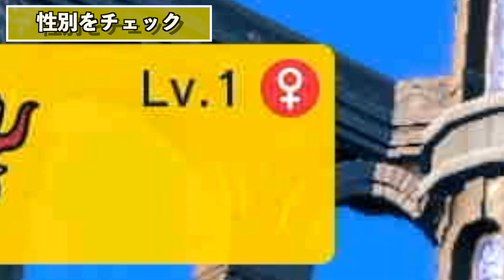【ポケモンSV】ヒスイゾロアをオシャボ入りでGETする方法をわかりやすく解説！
「ゼロの秘宝」の早期購入特典のヒスイゾロア・ヒスイゾロアークをオシャボなど好きなボールに入れる裏技を紹介します！色違い厳選にも利用できます！